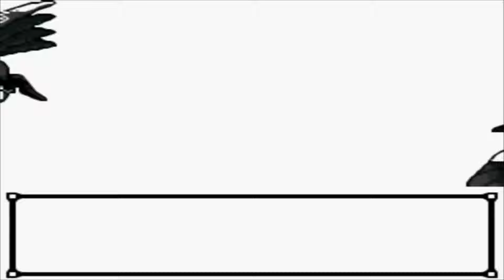Let's Play Pokemon Kristall Nuzlocke Part 69 Höhöhöhö 69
Ja, der musste auch mal sein.